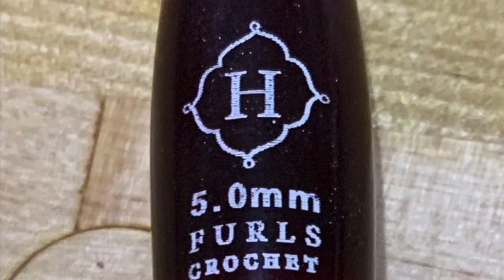Giveaway Winner from November 6, 2021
I chose the winner of my giveaway from November 6, 2021
Thank you all for participating and visiting

snail mail
Tricia Swift